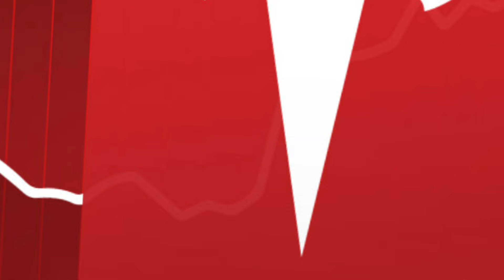Online Scam in Nepal // Biggest Online Fraud // Online Scammed Over 10 Lakh // Online Job // Income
Online income in Nepal
Online banking scam in Nepal
online shopping Scam
Online Money making
Online 2X income in Nepal
Online Fraud app
fake App in Nepal
Fake app In world